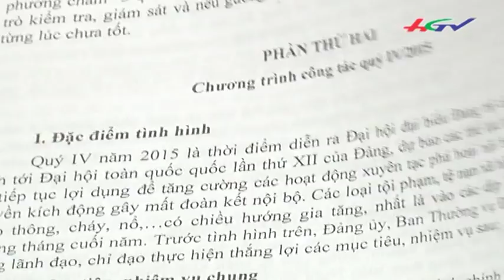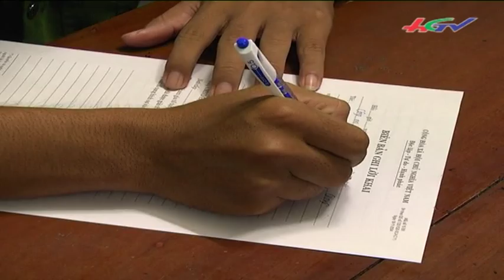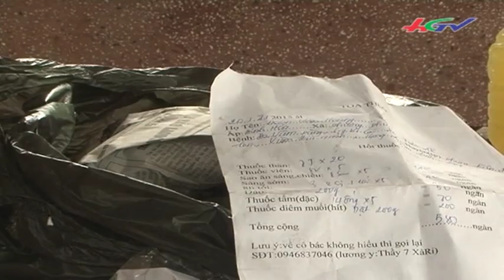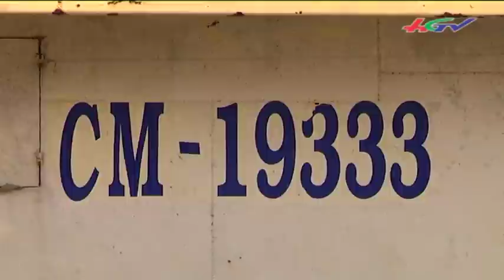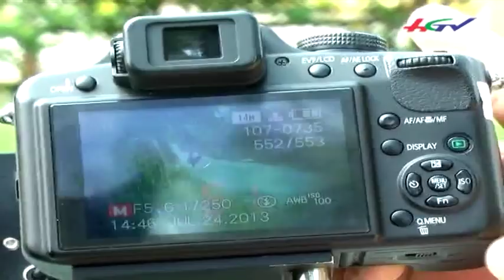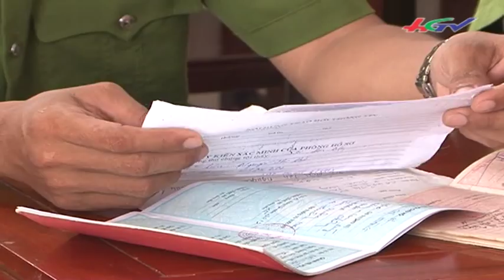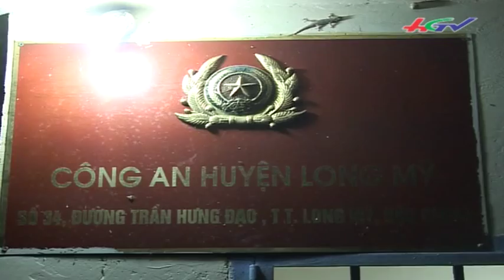Bước “đột phá” của công an Hậu Giang | HGTV